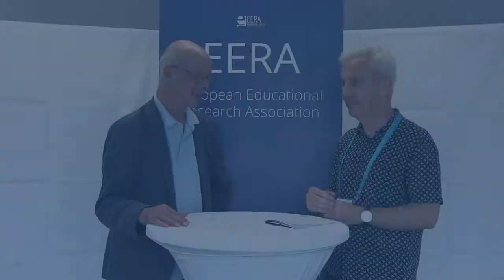Interview with EERA Network 5 "Children and Youth at Risk and Urban Education"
Interview with Michael Jopling from EERA Network 5 "Children and Youth at Risk and Urban Education" (2019)